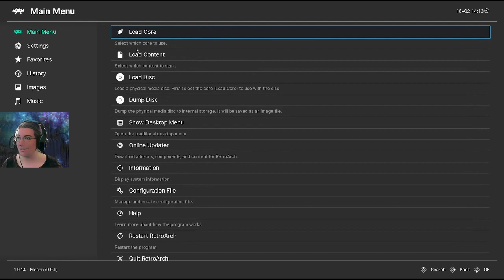[VOD] Crystalis vanilla playthrough pt 6! Old School NES nostalgia!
[VOD 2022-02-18] More old School NES nostalgia, featuring Mado 1, the fall of Shyron, a bunch of Goa fortress, and me trying to beat Mado 2 without the Blizzard Bracelet whoops! I did Not Succeed! (NGL, I edited out several failed tries from this VOD!)

to catch future streams live!